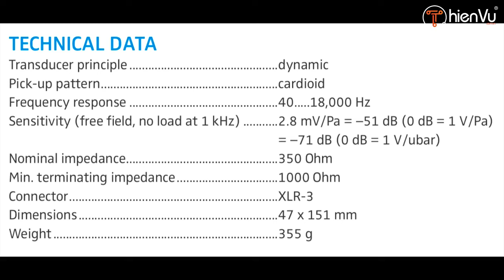[Đánh Giá & Test thử] Senheiser E935 | Chiếc micro có dây đáng mua: Made in Đức - Thiên Vũ Audio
[Đánh Giá & Test thử] Senheiser E935 | Chiếc micro có dây đáng mua: Made in Đức